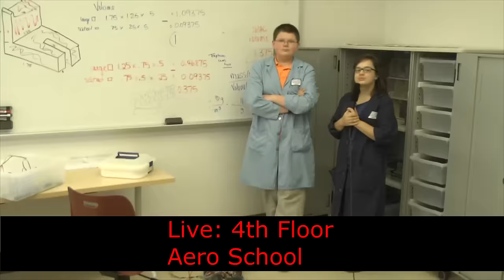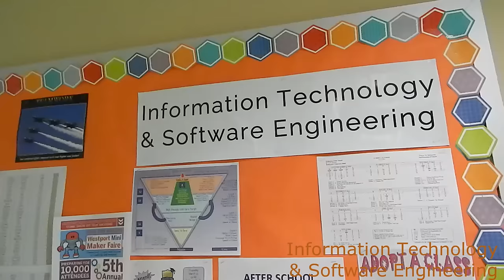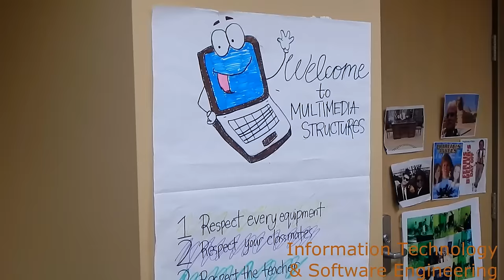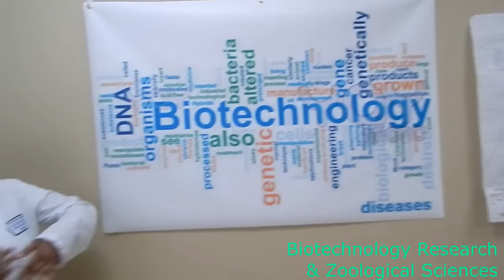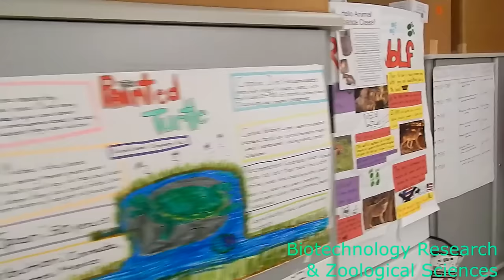May 27, 2016 News (with Music Video)